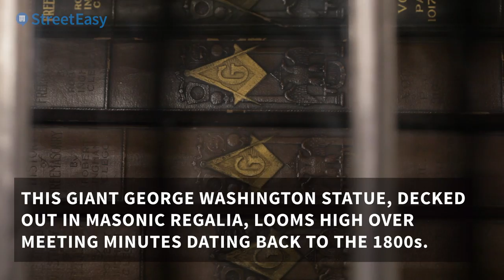Inside Access to Manhattan's Very Own Masonic Temple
You probably knew 23rd Street boasts an eclectic mix of New York City staples, from the Flatiron Building to Shake Shack and of course everyone's favorite source of drywall, the Home Depot. But you probably didn't know West 23rd Street is also home to a secret society known as the Grand Lodge of Free and Accepted Masons of the State of New York. It's not as secretive as it was back in the 1800s during the height of the Freemason days, but this office building-turned-Masonic Temple is a bizarre site and definitely warrants exploration. Take a look.